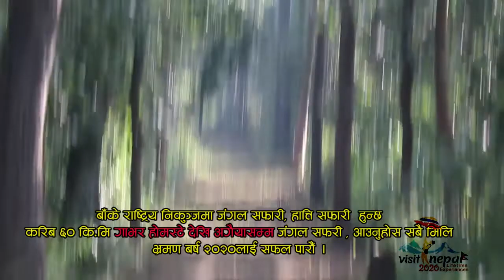बाँके राष्ट््िरय निकुञ्जमा गरिएको जंगल सफारी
Banke National Park VisitNepal2020 All Videos.